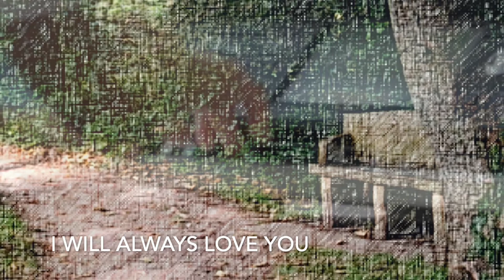I Will Always Love You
I Will Always Love You played by Richard on Yamaha CVP709 Clavinova

Summer 2020